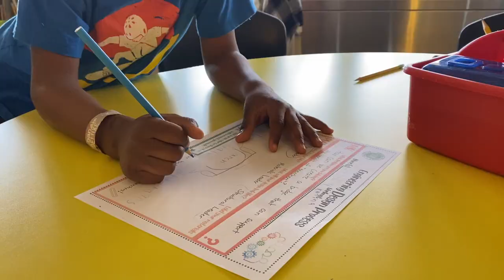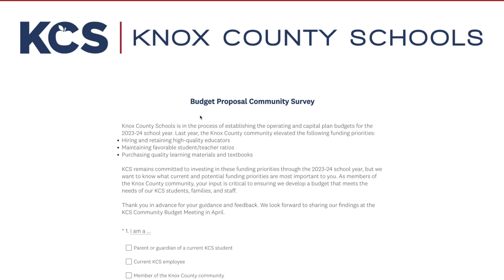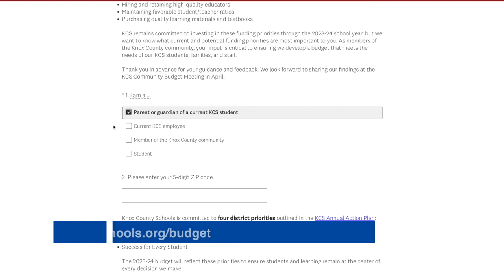KCS Family Message 2/16/23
0:08 - Green Magnet Academy Visit
1:08 - Knoxville Urban League
1:46 - KCS Budget Survey

To support the learning process, teachers must have a strong grasp of their subject area – but knowledge isn’t the only factor that makes a teacher effective.

Last week, I visited Green Magnet Academy, where I was inspired to see teachers demonstrate creativity, enthusiasm, and the ability to help students get excited about learning.

In a kindergarten classroom, students took turns at the front of the class, leading a lesson about vowel sounds and how they are used in words.

In a third-grade classroom, students analyzed the area of shapes and provided strategic feedback to each other.

And in the design lab, students worked on a hands-on project that required collaboration and teamwork.

This kind of dynamic learning process isn’t an accident. Principal Jessica Holman and her team have worked hard to promote a school culture in which every student is growing academically and socially.

In addition to their early literacy focus and efforts to reduce chronic absenteeism, Green Magnet last year received the prestigious STEM School designation from the Tennessee Department of Education.

I’m proud of their efforts, and look forward to seeing even more success in the future!

The work of our teachers and staff is so important, but as I have stated before, education is a community effort.

 I had the pleasure of attending the Knox Area Urban League’s annual membership luncheon this week and to hear the vision set forth by its new president and CEO Dr. Charles Lomax.

I was excited about Dr. Lomax’s commitment to education and encouraged that his plans are aligned to our district priority of college and career empowerment, including providing every student the opportunity to attend college or trade school with the goal of reaching 70 percent by 2024.
It is partnerships like these that will help all of us lift up our schools, our families and our community, and ensure success for every student.
Finally, I would like to highlight an opportunity for our community to provide feedback.

The KCS finance department is working hard to develop a spending plan for next year, and we recently created a survey seeking input about funding priorities.

Please consider visiting to provide us with guidance about how to best use our financial resources.

Don’t forget that Monday, February 20, is an in-service day, and students will not be in class.

Thank you to Vine Middle School for hosting this week’s message and, as always, thank you for supporting Knox County Schools!